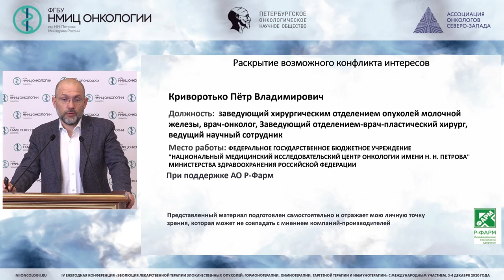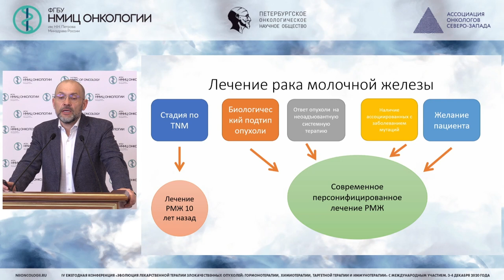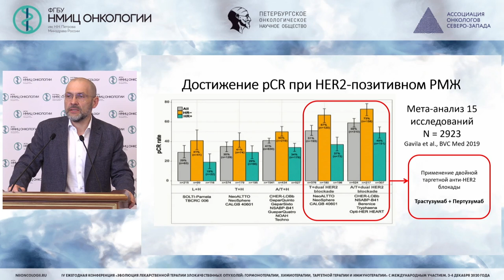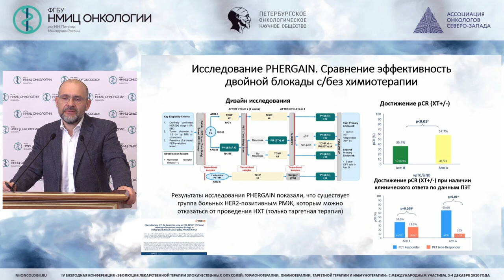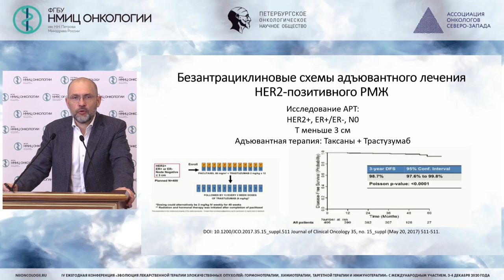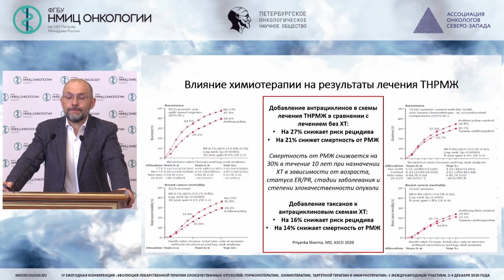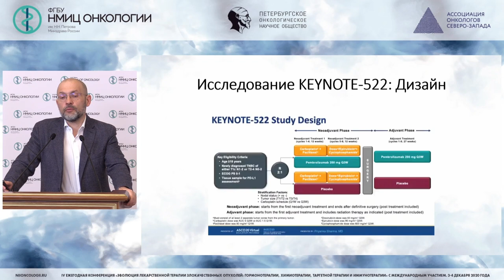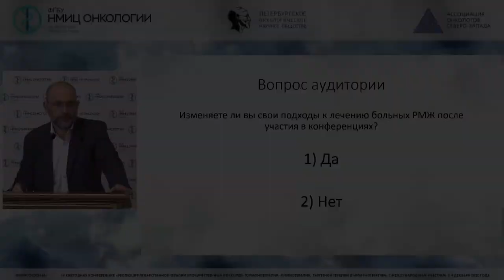Системная терапия ранних форм агрессивных подтипов РМЖ (Криворотько П.В.)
Криворотько Петр Владимирович - ведущий научный сотрудник научного отделения опухолей молочной железы, заведующий отделением-врач-пластический хирург отделения онкологии и реконструктивно-пластической хирургии, заведующий отделением - врач-онколог хирургического отделения опухолей молочной железы ФГБУ «НМИЦ онкологии им. Н.Н. Петрова» Минздрава России, профессор кафедры онкологии ФГБОУ ВО СЗГМУ им. И.И. Мечникова Минздрава России, д.м.н., доцент, Санкт-Петербург